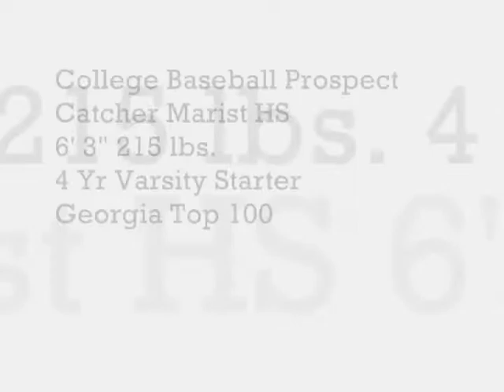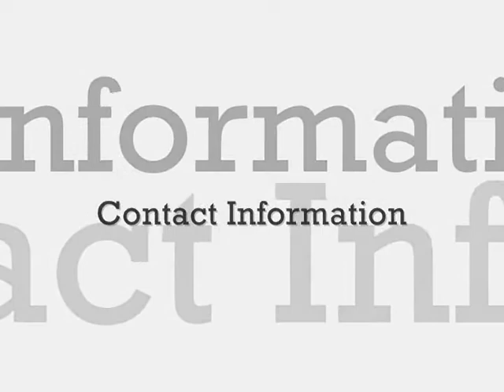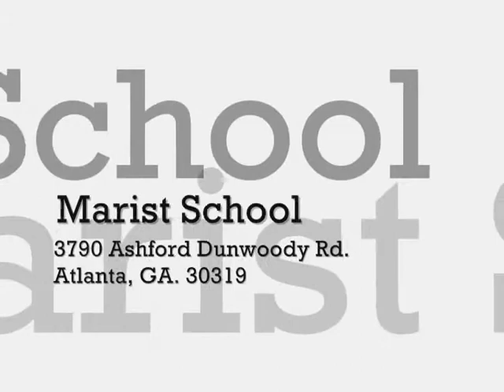A. Sherlag Catcher 6' 3" 215 lb Unsigned Senior 4 Yr Varsity Starter GA Top 100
College Baseball Prospect, Catcher, Recruiting Video 4 minutes & 20 seconds in duration to include: Game Footage 2013 Season, Warm-Ups, Defense and Offense.  Unsigned 4 Year Varsity Starter, Senior, Anthony Sherlag, 6' 3" 215 lb Catcher, Marist HS Atlanta, GA.